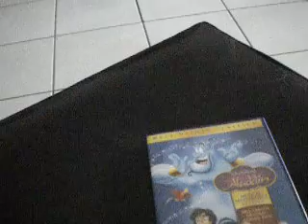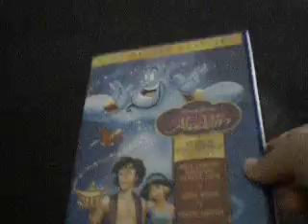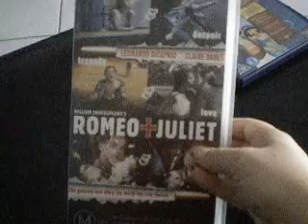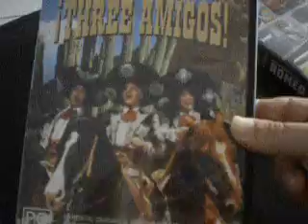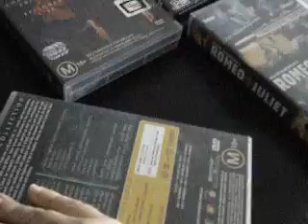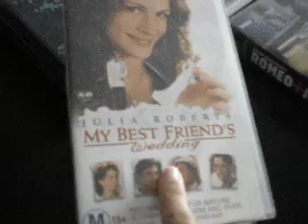Additional PickUps July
This is my additional pickup video for July.